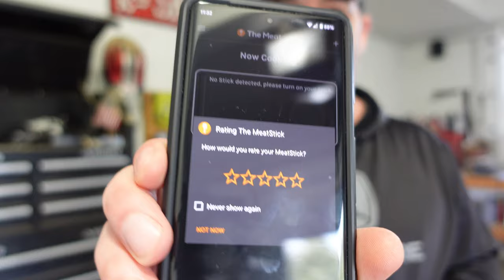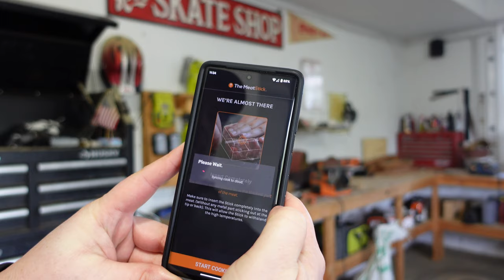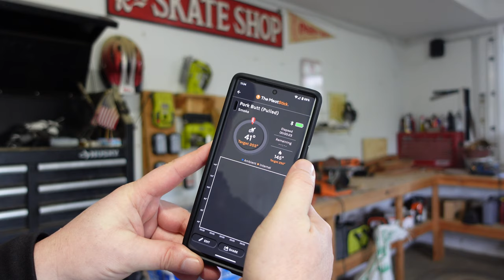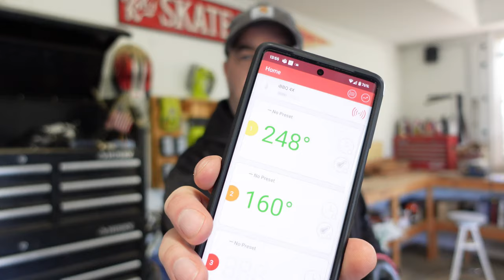Meatstick 4X Review - Is it Accurate??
Meatstick recently sent me a 4X model to review and create a video.  I used it for a few cooks to get a feel for it, then created this video today!

Having an accurate meat thermometer for grilling is super important because it makes sure your food comes out just right and keeps everyone safe. You know, when you cook meat at the perfect temperature, it kills off any nasty bacteria that can make people sick. So, you'll not only be serving up delicious meals, but you'll also have peace of mind knowing everyone's enjoying their food safely.

But it's not just about the internal temperature of the food – monitoring the ambient temperature of your grill is key, too. This helps you manage your cook times better and avoid the guessing game of when your meat is done. Plus, it means you won't have to keep slicing into your food to check if it's cooked, which can make a mess and let all those tasty juices escape. With an accurate meat thermometer, you can be the grill master who dishes up mouth-watering meals every time, exploring new recipes and techniques without a hitch. And hey, less food waste is always a bonus!

So excited to announce my new BBQ recipe book!  You can take a look on Amazon

Check out our Amazon Storefront - Everything on there is what I use in my videos.